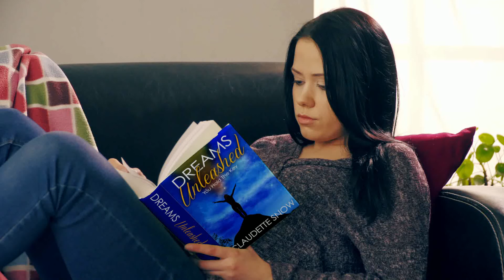Dreams Unleashed - Coming Aug 7, 2017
Dreams Unleashed, by Claudette Snow, is the latest release from BrightFlame Books, to buy your copy